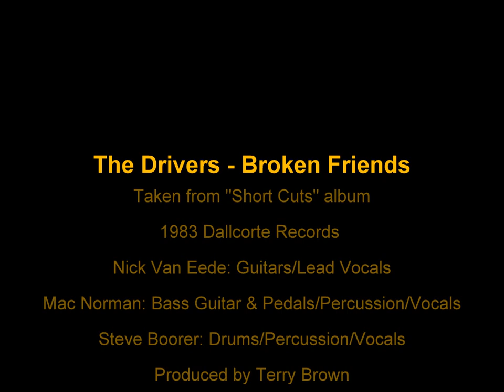The Drivers - Broken Friends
The Drivers (1981–1983)
Van Eede formed The Drivers with friends Mac Norman and Steve Boorer. In the early 1980s, they signed with a record label in Canada. They had a couple of hits there with "Tears On Your Anorak" and "Talk All Night", plus an album, Short Cuts. They had a support band called Fast Forward, whose line up included guitarist Kevin MacMichael. Van Eede was impressed with MacMichael's guitar playing that the former asked MacMichael to form a new band with him, however MacMichael could not commit at that time. After a final single release with "Things", a Bobby Darin cover, The Drivers split in 1983.  (Wikipedia)

Info:
Taken from "Short Cuts" album; 1983 Dallcorte Records
Nick Van Eede: Guitars/Lead Vocals
Mac Norman: Bass Guitar & Pedals/Percussion/Vocals
Steve Boorer: Drums/Percussion/Vocals
Produced by Terry Brown